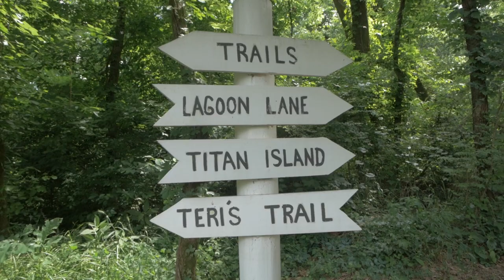Patrick Murphy - Looking Back (Behind The Scenes)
Singer / songwriter Patrick Murphy was born with a musical state of mind. The Perham, Minnesota native began honing his piano skills at the ripe age of three, going on to play in front of his first audiences at the local church. The chapel turned into restaurants as Murphy added singing to his craft, developing a style influenced by the likes of Billy Joel, Elton John, Journey and more. Now, two decades after first sitting down at the piano bench, the 23-year-old has discovered his own sound. Self-described as Rascal Flatts and Dan + Shay meet The Script and Andy Grammer, Murphy is set to strike a chord with listeners. The past several years have already seen massive career milestones for the young Nashville-based musician, from landing his first publishing deal to opening for artists such as Maren Morris, Kane Brown, Kip Moore, Chris Janson and more. This is just the beginning as Murphy readies to share with the world his melodic soul.